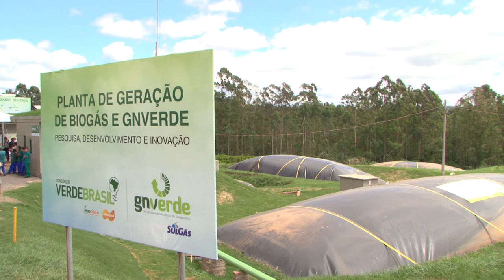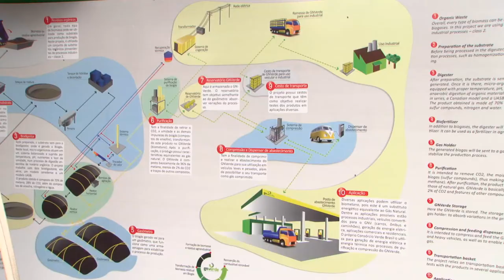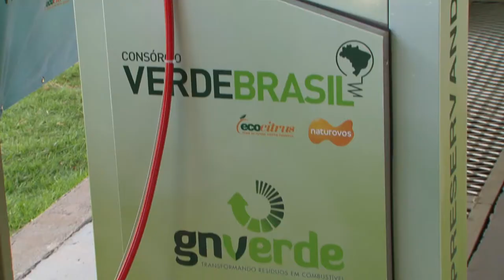Sulgás é parceira na produção de gás natural renovável em Montenegro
No município de Montenegro, a Naturovos, maior produtora de ovos do Sul do Brasil, e a cooperativa de agricultores familiares Ecocitrus, que planta laranjas e bergamotas, na região, se uniram numa iniciativa energética sustentável.
 Criaram um consórcio que construiu uma usina no município. A unidade industrial gera, em caráter piloto, 5 mil metros cúbicos por dia de gás natural: o GN Verde. A Companhia de Gás do Estado (Sulgás) é parceira e aposta no projeto.